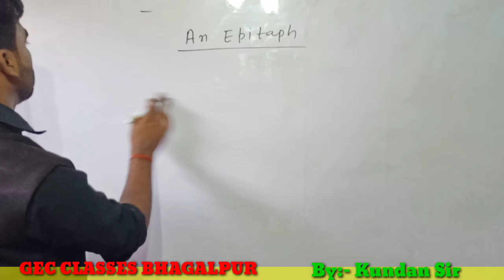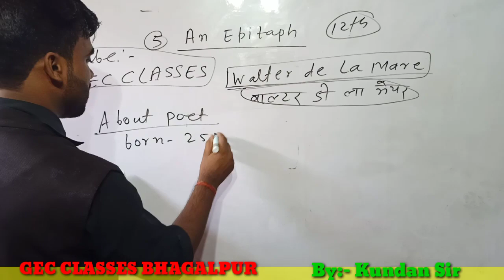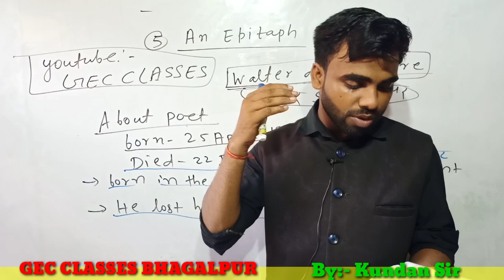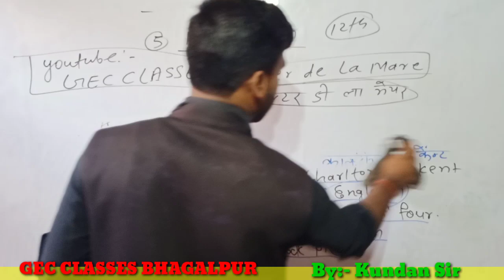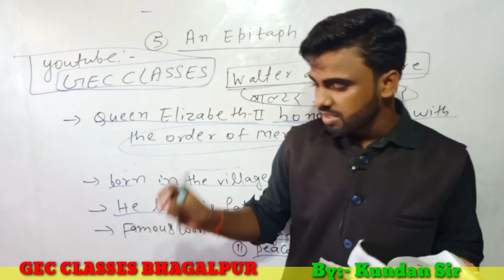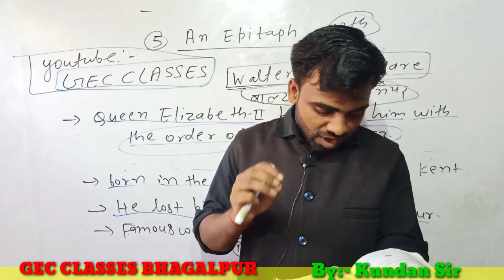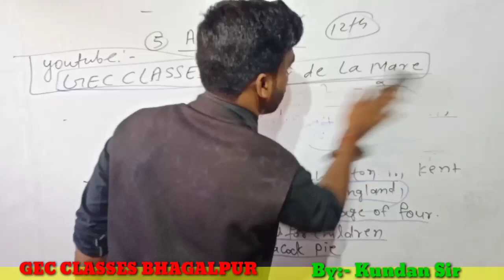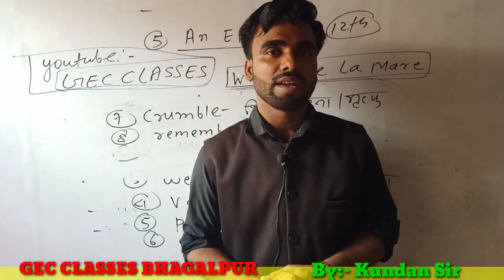An Epitaph Poem By Walter De La Mare/GEC CLASSES BHAGALPUR/By Kundan Sir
An Epitaph Poem . Written by Walter De La Mare. By Kundan Sir Bhagalpur.